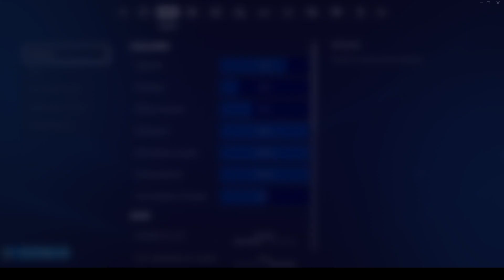Joue avec un joueur PRO incroyable